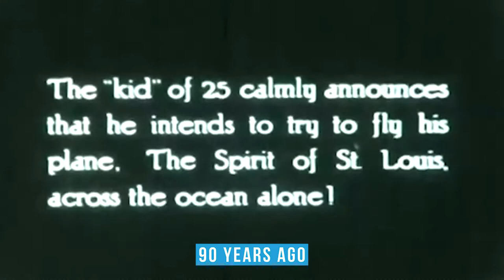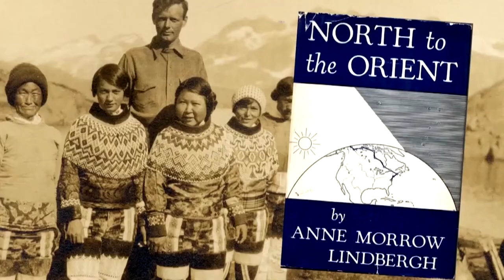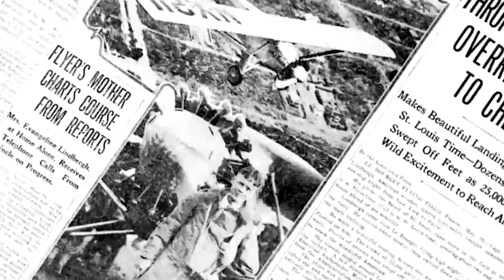Signature Flight Leg Partner, Irving Oil | CYYT-LPAZ-LECU |With Erik Lindbergh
Dreams Soar would like to recognize signature flight leg partner, Irving Oil, who has generously provided fuel, fees, hotel, and transportation for Shaesta Waiz as she prepares for her historic transatlantic crossing from St. Johns Canada, to Santa Maria, Portugal (The Azores), and onto Madrid, Spain, which is over 2200 nautical miles, all part the dreams soar mission, that is-Inspiring the next generation of STEM & Aviation professionals.

90 years ago, Charles A. Lindbergh, at the at age 25 in 1927, claimed history by being the first person to complete a solo transatlantic flight between North America, and mainland Europe, when he flew nonstop from Long Island, New York, to Paris.

33 hours, 3,600 statute miles, and flying alone in single-engine aircraft dubbed the Spirit of St. Louis, Lindbergh was truly ahead of his time, and courageously paved the way, not only for future aviators that would follow his path, like Shaesta Waiz but also for STEM professionals in his time.

By doing what was considered impossible at the time, Charles Lindbergh changed the way we would approach air travel forever.

Not to be overlooked, Anne Morrow Lindbergh, wife of Charles, became an avid aviator in her lifetime, being inducted into US National Aviation Hall of Fame in 1979. Furthermore, Anne Morrow was also an award-winning author, publishing many books across a variety of genres! She received numerous honors and awards throughout her life, recognizing both her contributions to both literature and aviation.

Charles and Anne Morrow Lindbergh left an indelible mark on the world!

Therefore, as we celebrate the 90th anniversary of Charles Lindbergh's historic flight, fate would have it that Shaesta Waiz, the 1st female civilian pilot from Afghanistan, will depart St. Johns, Canada to cross the Atlantic, almost 90 years to the date of Charles' historic departure, at her own try at history!

Not wanting to miss this special moment, Dreams Soar would like to present, as a surprise to the Irving Oil team, our sponsors, partners, many supporters, and not in the least, our brave pilot Shaesta Waiz, a special message from Erik Lindbergh, grandson of Charles and Anne Morrow, on behalf of the Lindbergh family legacy to commemorate Shaesta's transatlantic flight.

And now, a message from Erik.